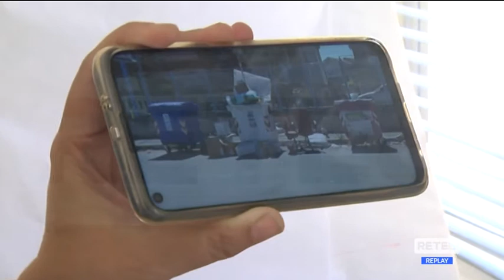Pescara - Cassonetti pieni, parla Ambiente Spa